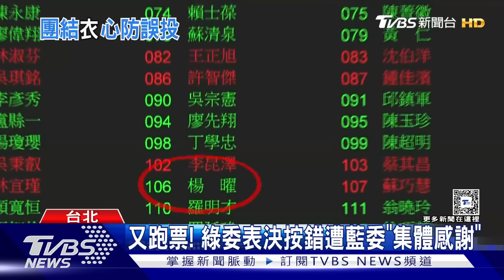又跑票! 綠委表決按錯遭藍委「集體感謝」｜TVBS新聞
立法院院會今(3)天進行表決大戰，《電業法修正案》藍白聯手以人數優勢通過逕付二讀，不過另一案表決國民黨團版本的《地方民代與村里長補助案》，贊成票竟然多出一人，原來是民進黨立委楊曜按錯跑票，讓國民黨立委樂得高喊""謝謝委員""。